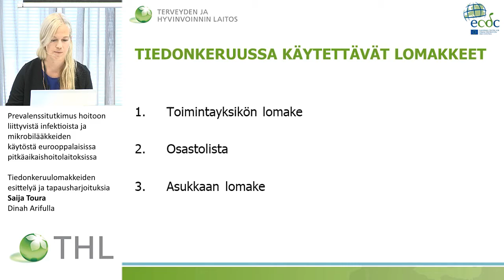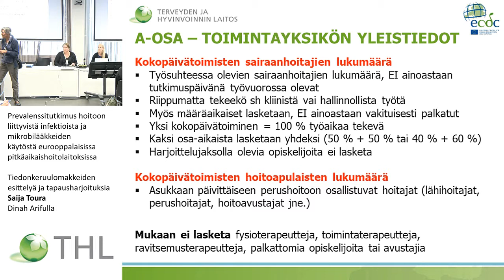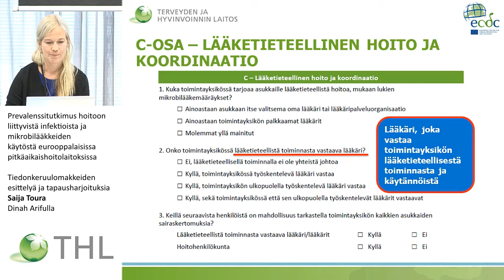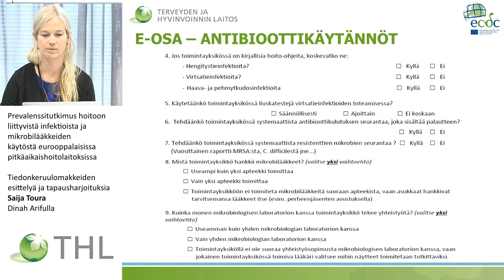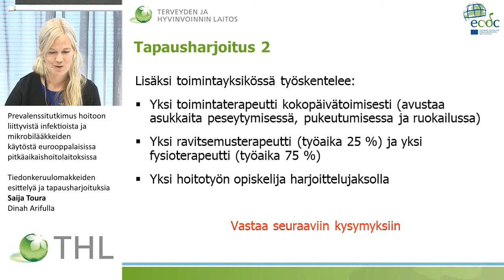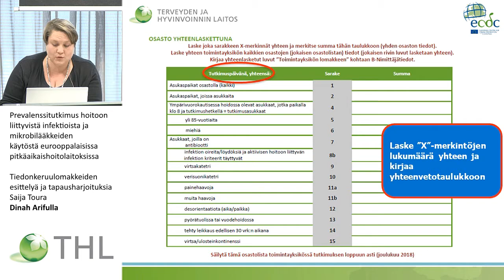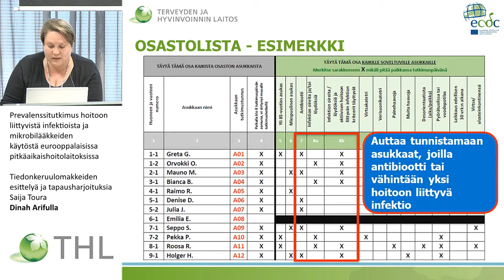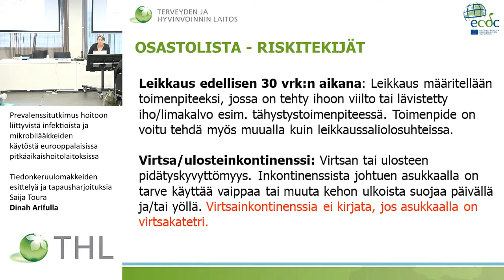Tiedonkeruulomakkeiden esittelyä ja tapausharjoituksia/S Toura ja D Arifulla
Prevalenssitutkimus hoitoon liittyvistä infektioista ja mikrobilääkkeiden käytöstä eurooppalaisissa pitkäaikaishoitolaitoksissa - koulutuspäivä

Tiedonkeruulomakkeiden esittelyä ja tapausharjoituksia/S Toura
ja D Arifulla